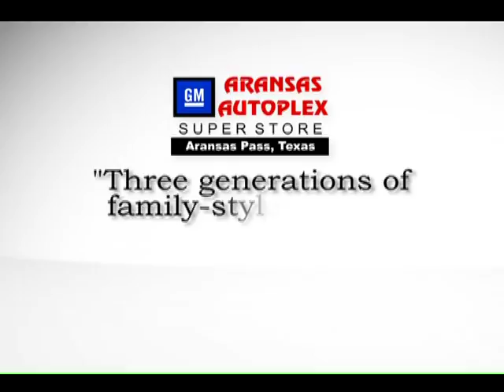Steve Carlton Aransas Autoplex Customer Testimonials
Steve Carlton Aransas Autoplex Customer Testimonials What Customers are saying about Aransas Autoplex. Aransas Pass Chevrolet Chevy Buick Pontiac GMC auto testimonials word of mouth